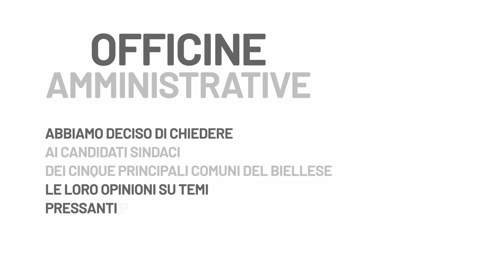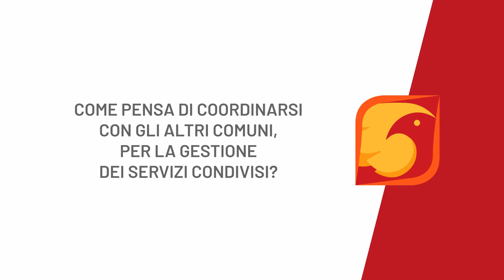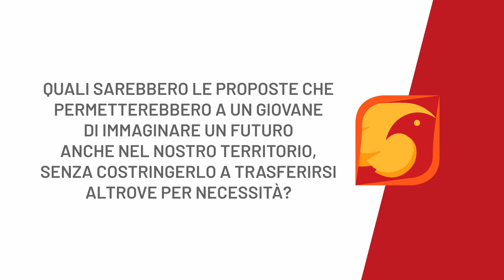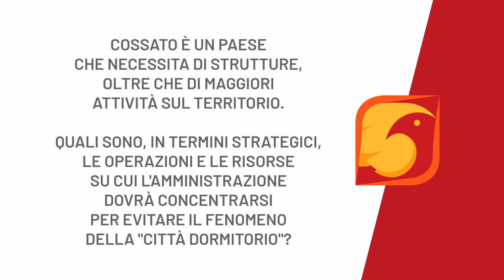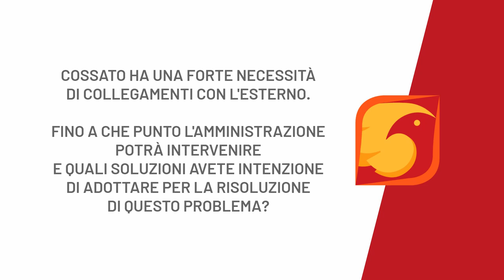OFFICINE AMMINISTRATIVE - STEFANO REVELLO - COSSATO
Abbiamo proposto ai candidati sindaco dei 5 Comuni più popolosi del Biellese di rispondere ad alcune domande, 3 generiche per tutta la provincia, 2 specifiche per il loro Comune.

Oggi proseguiamo il giro dei candidati di Cossato con Giovanni Zarrillo appoggiato da Giovanni Zarrillo candidato Sindaco città di Cossato.

Per qualunque domanda o delucidazione,
a disposizione,
La Fenice